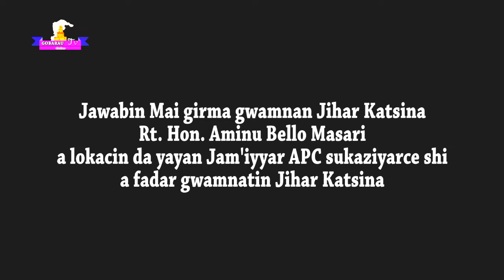GASKIYAR ABIN DA GWAMNA MASARI YA FADA DANGANE DA HALIN DA JAM'IYYAR APC TAKE CIKI